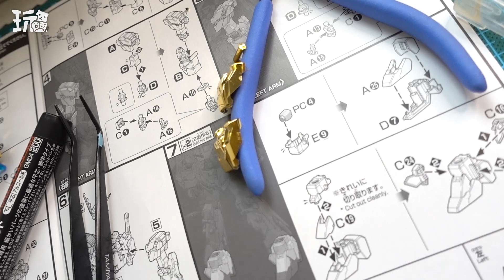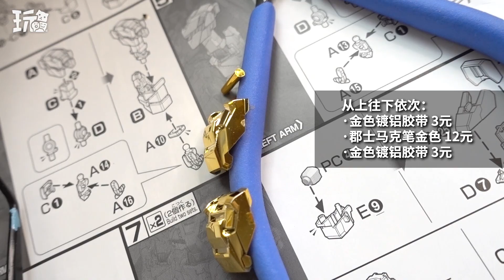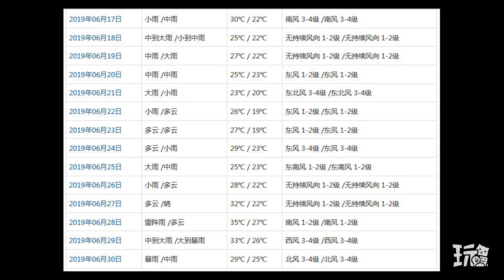万代 HGUC 独角兽高达3号机 菲尼克斯 毁灭模式 NT 电镀 总结简评！【章鱼的玩具】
啊啊啊，本期翻车啦！但是！！！